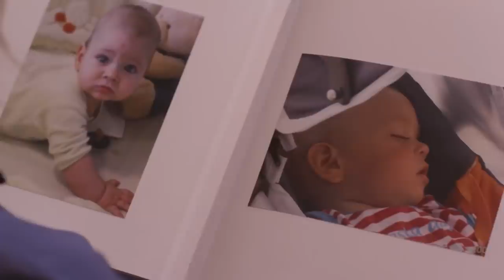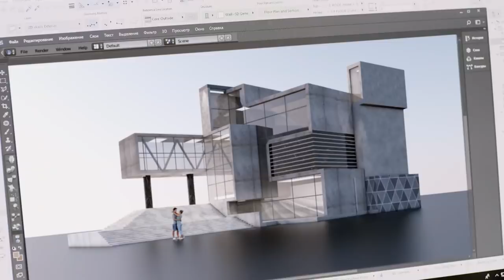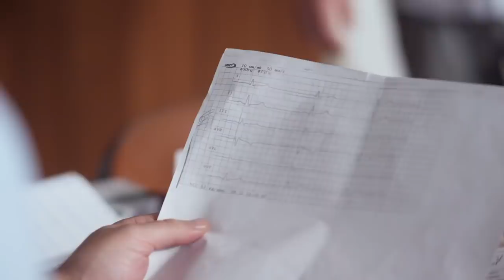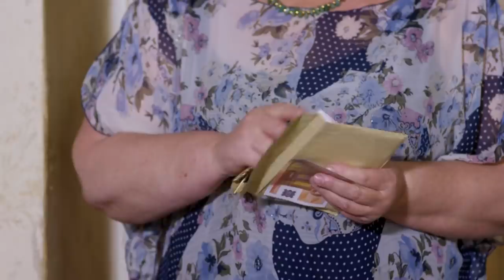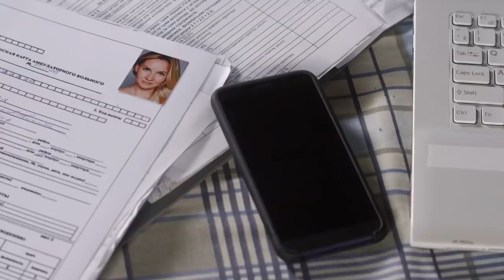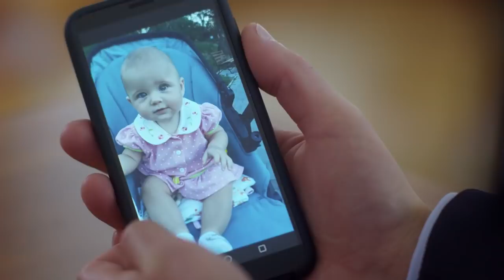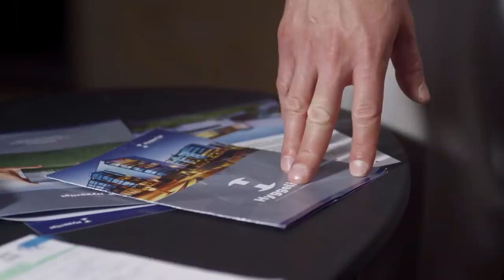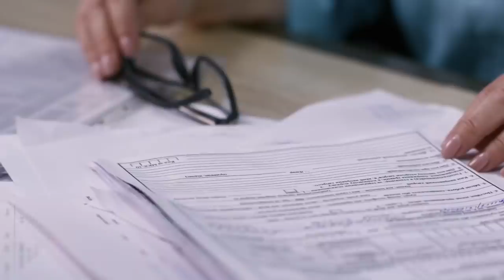МЕЛОДРАМА БЬЁТ ПО ЧУВСТВАМ! ДЕРЖИТ В НАПРЯЖЕНИИ ДО КОНЦА! Послушная жена. ВСЕ СЕРИИ. Русский Сериал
ТЫ ТОЛЬКО ВЕРЬ (Послушная жена)

Формат: сериал
Жанр: мелодрама
Год производства: 2020
Кол-во эпизодов: 4
Режиссер: Игорь Москвитин
Сценарист: Анна Ольховская
Оператор: Александр Оноприенко
Художник-постановщик: Валентина Ямщикова
Композитор: Юрий Здоренко
Продюсер: Лариса Журавская
В ролях: Александр Давыдов, Алла Масленникова, Валерия Ходос, Денис Роднянский, Инга Нагорная, Никита Пархоменко, Ольга Сухарева, Тимофей Каратаев

У Елены Симбирцевой, по мнению подруг и знакомых, жизнь удалась. Муж - директор серьезной фирмы, подрастает чудесный сын, а сейчас Лена беременна вторым ребенком. Страшная авария, в которую попадают супруги Симбирцевы, разделяет жизнь на до и после. Елена впадает в кому, новорожденная дочь выживает, но прогнозы врачей пессимистичны. Дмитрий отказывается от малышки, которую воспринимает как обузу. Когда Елена выходит из комы, муж сообщает ей, что их дочь умерла...

AN OBEDIENT WIFE

Format: TV series
Genre: melodrama
Year: 2020
Number of episodes: 4
Directors: Igor Moskvitin
Scenario: Anna Olkhovskaya
Operator: Aleksandr Onoprienko
Composer: Yuriy Zdorenko
Producer: Larisa Zhuravska
Cast: Aleksandr Davydov, Alla Maslennikova, Valeria Khodos, Denis Rodnyanskiy, Inga Nagornaya, Nikita Parkhomenko, Olga Sukharyova, Timofey Karataev

Yelena Simbirtseva’s friends and acquaintances see her life to be a fairytale in clover: her husband is the director of a good standing company, a wonderful son is growing up, and even more – Lena is pregnant with her second baby. A terrible accident that happens to the Simbirtsevs splits their life into “before” and “after”. Yelena falls into a coma, her newborn daughter survives, but the forecasts of the doctors are pessimistic. Dmitry refuses the baby whom he perceives as a burden. When Yelena emerges from coma, her husband tells her that their daughter has died...